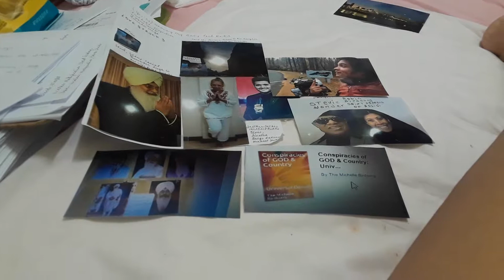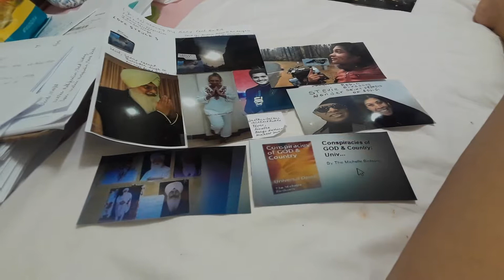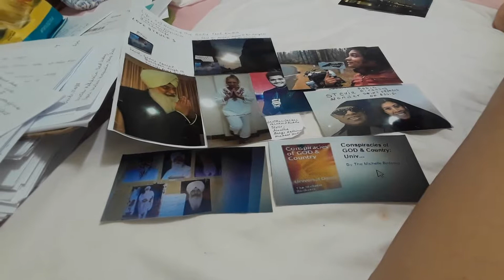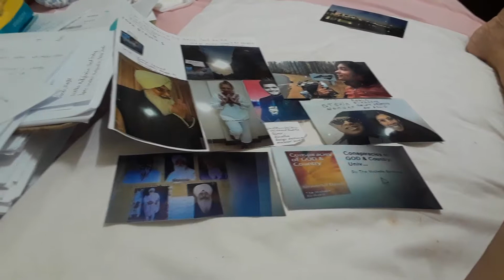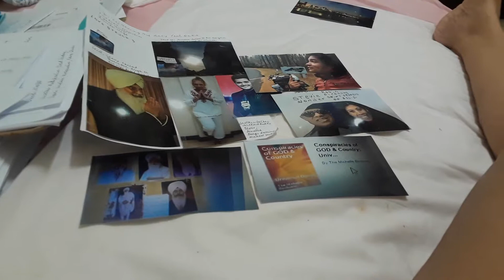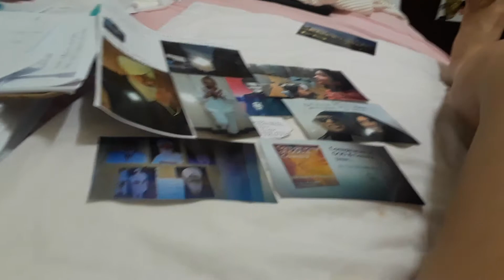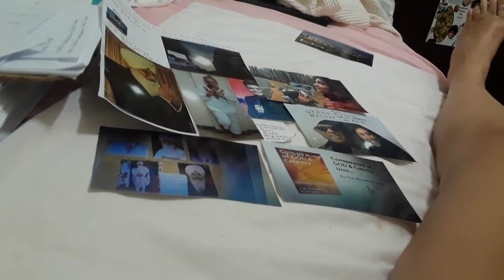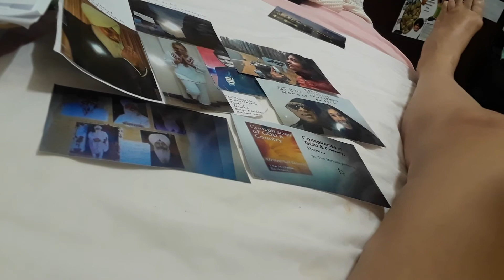Story From The Weirdo Life of The Michelle Birdsong